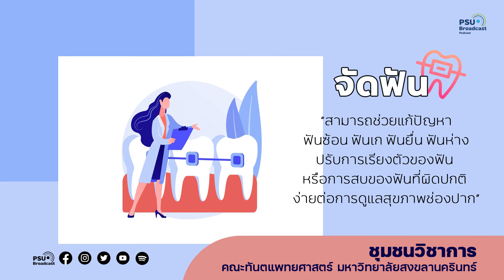การจัดฟัน รายการฟันดีสตอรี่ 21 ก.ค.2564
รายการฟันดีสตอรี่ คณะทันตแพทยศาสตร์ มหาวิทยาลัยสงขลานครินทร์ นำเสนอเรื่องการจัดฟันว่าก่อนจะตัดสินใจจัดฟันต้องรู้อะไรบ้าง วิธีการจัดฟันต้องทำอย่างไร สำคัญอย่างไร